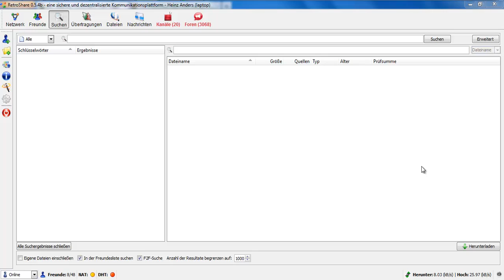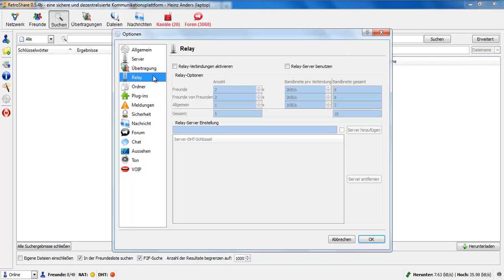What could be better in Retroshare: Lack of documentation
If you agree please thumbs up.